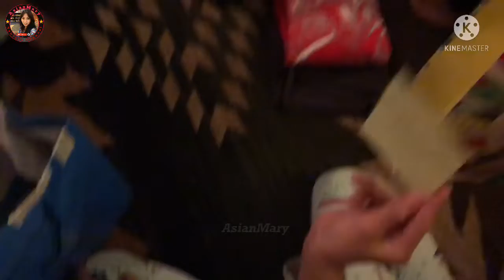Joshua’s 5th Birthday Celebrations 2021 | Happy Birthday Joshua We Love You Anak | AsianMary